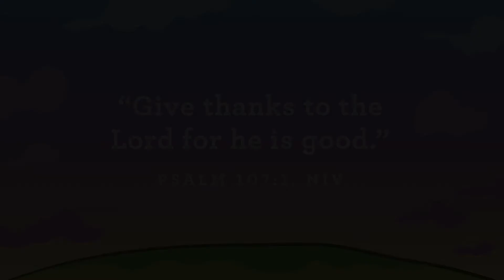22 November - Toddlers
Thankful Tree
Nehemiah Builds a Wall - Nehemiah 1–6
"Who is good? God is good."